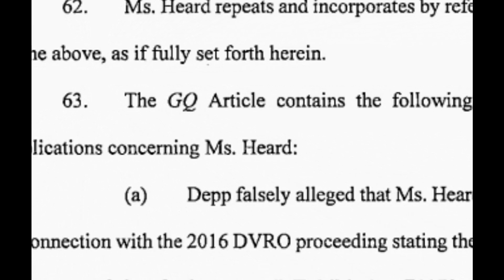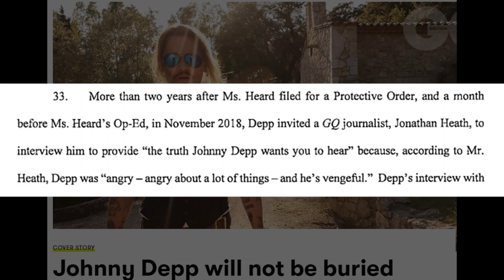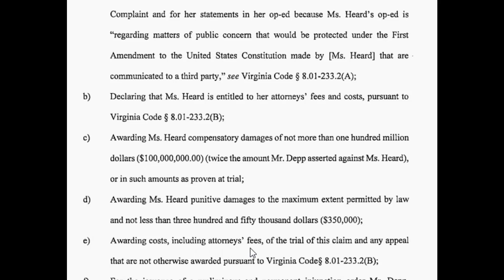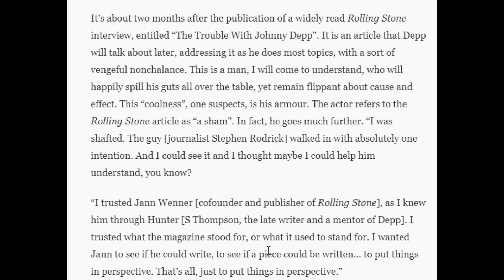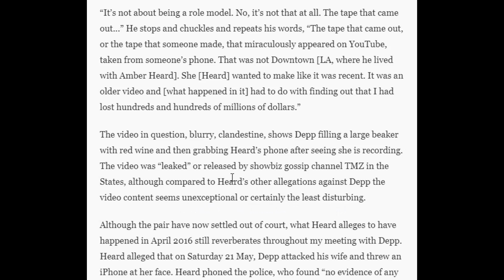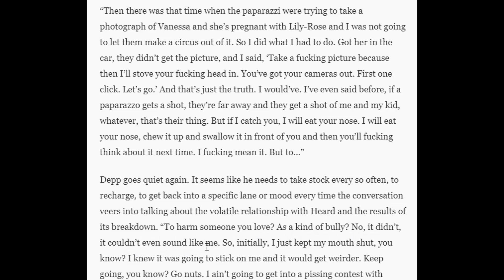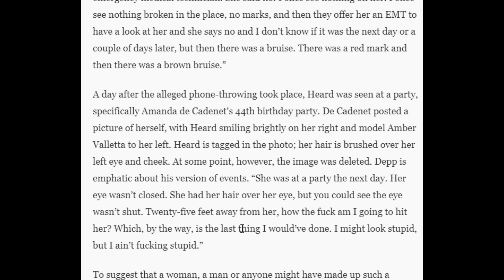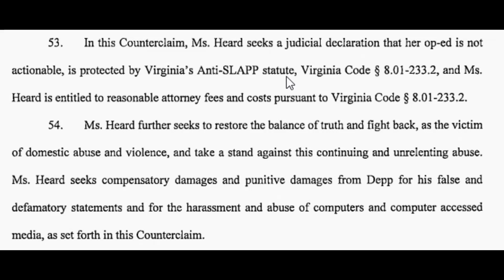Amber Heard LOSES before she BEGINS by making EVERYTHING DEPP about HER!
(Johnny Depp vs Amber Heard 2021)
As people await a decision for Johnny Depp VS The Sun 2020, Johnny Depp VS Amber Heard 2021 is gearing up. We have the counterclaim and the crux of Heard's case, and this - yeah...